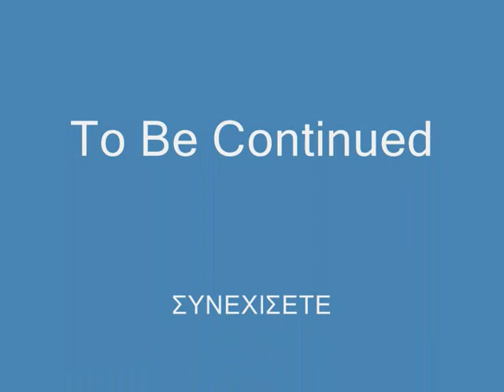CHANIA MTB BIKE GONI ASKYFOY ASFENDOY GORGE AGIOS NEKTARIOS KOMITADES part 1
Μια ποδηλατική/πεζοπορική διαδρομή 21 χλμ στο νομό Χανιων  ξεκινώντας απο το οροπέδιο Ασκυφου περνώντας το χωρίο Γωνι και μέσα απο το μονοπάτι για το χωριό Ασφενδος ,στη συνεχεια κατάβαση μέσα απο το ομώνυμο φαράγγι φτάνοντας στα νότια χωριά Αγιος Νεκταριος ...και Κομιταδες !